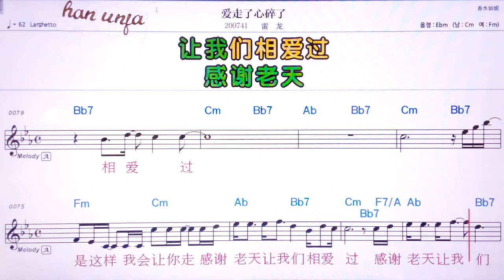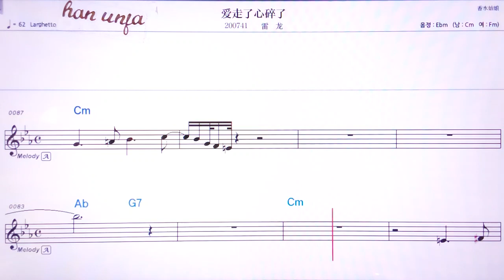💖아이저우러씬쑤이러/ 레이룽 👍MR,유투브 노래방, 가라오케, 악보, 코드, 가사 ,Karaoke,반주